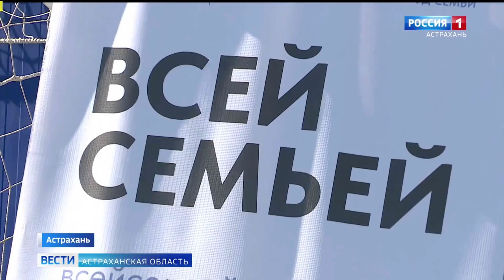РЕПОРТАЖ РОССИЯ- 1 / АКЦИЯ “БЫТЬ ЗДОРОВЫМ-ЭТО МОДНО 12” в АСТРАХАНИ / КЛУБ “ЯРОПОЛК“ / 24.02.2024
Репортаж "Россия- 1" из Астрахани

24 февраля 2024 года состоялась наша ежегодная спортивно-патриотическая акция "Быть здоровым - это модно 12". Наша Акция прошла в поддержку защитников Отечества, тех смелых людей, которые защищают нашу Родину каждый день.

Одновременно в режиме телемоста холодной водой облились 39 городов России, 4 страны и более 5000 человек!

 Мы благодарны правительству Астраханской области за помощь в организации нашего спортивно-патриотического проекта.
2. Клуб в яндекс ДЗЕН
3. Канал клуба в РУТУБЕ